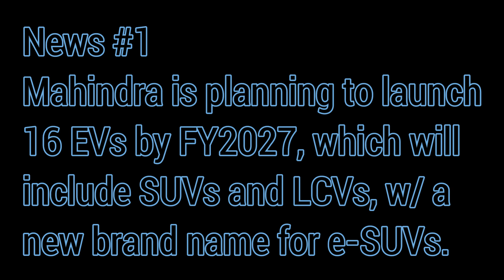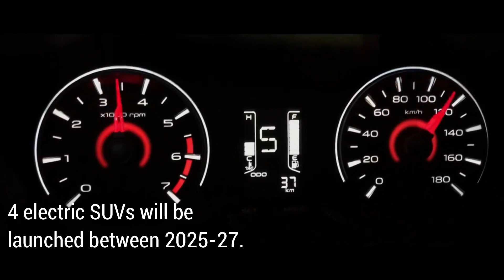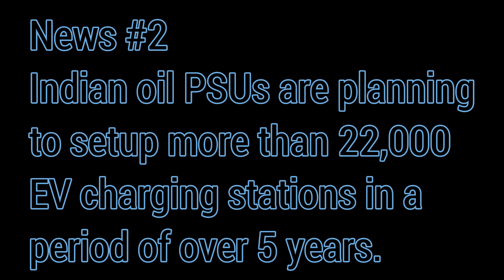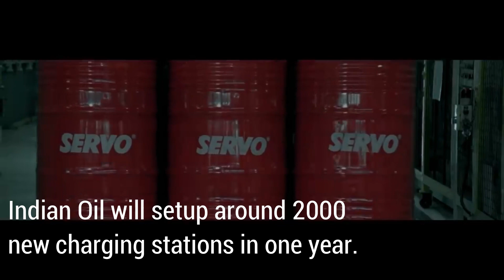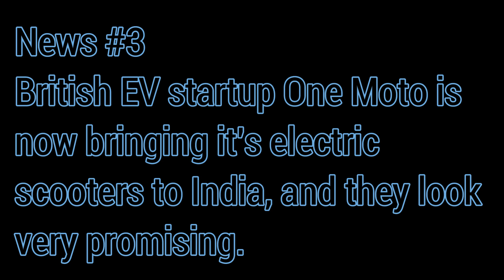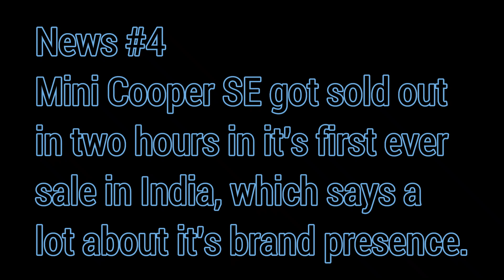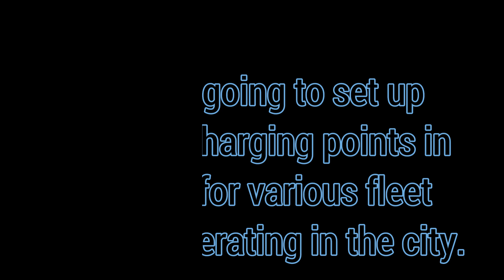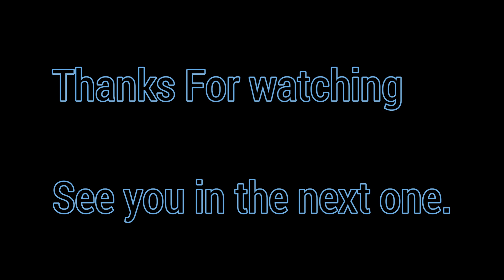FuMo EV News #50 - Mahindra launching 16 EVs, Mini Cooper SE sold out in 2 hours, Oil PSU's chargers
This video is from my weekly news update series, where I try to cover all the innovative and technical advancements happening in the Electric Vehicle industry. This is your one stop shop for all things EV.

In this video, I've talked about Mahindra & Mahindra's plan to launch 16 EVs by FY2027, Mini Cooper SE getting sold out in mere 2 hours of going live, Magenta setting up 150 new charge points across Bengaluru and much more.

Music - Fing Plays - Diablo

00:00 Intro
01:55 Mahindra's 16 EVs by 2027
05:07 Oil PSUs setting up 22,000 chargers
07:39 One Moto's 3 new e-scooters in India
09:50 Mini Cooper SE sold out in 2 hours.
11:40 Magenta sets up 6 charging hubs in Bengaluru.